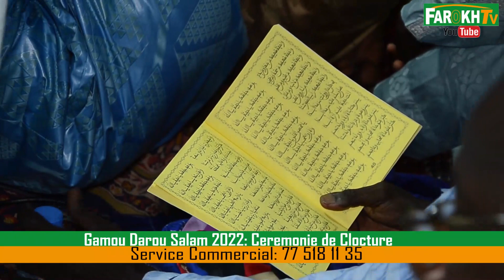gamou Darou Salam 2022 discours du Khalife Général ceremonie de fermeture..na gnieup and ak dall té.